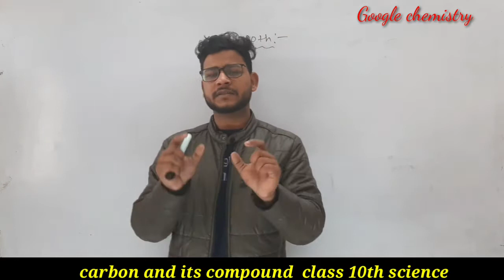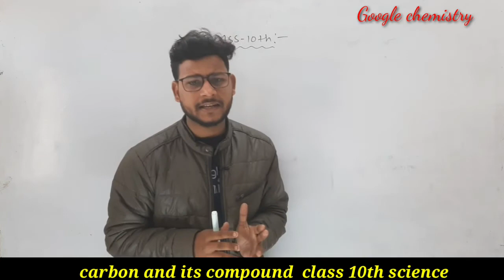Carbon and its compound🏆|m.imp 20 question |Toppers series -class 10th board exam by somesh singh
board exam motivational video, board exam motivation, board exam motivational video song, board exam motivational video in hindi